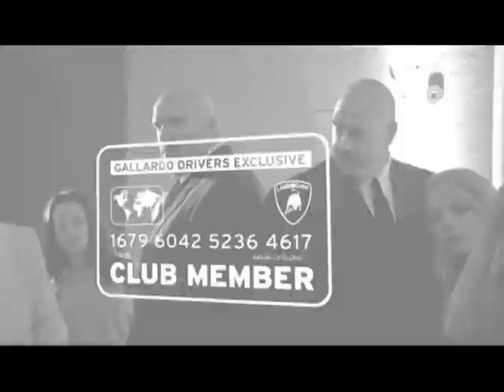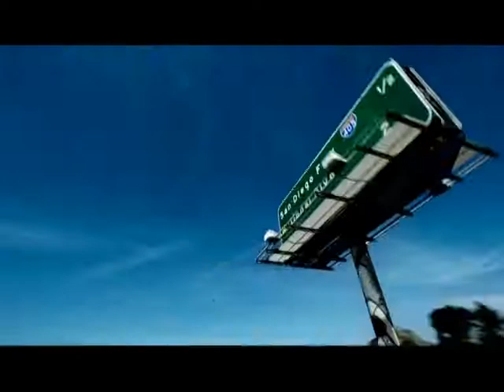Lamborghini history of speed